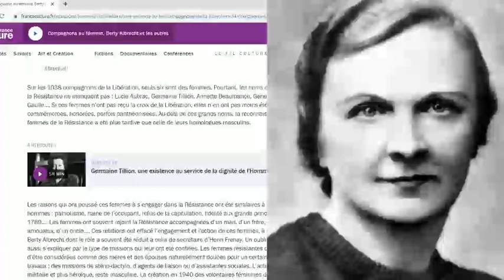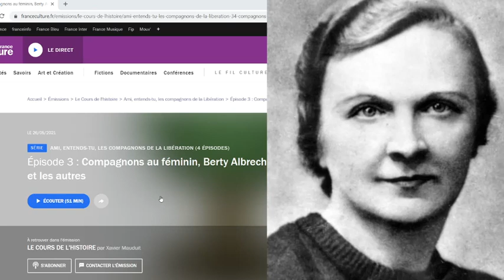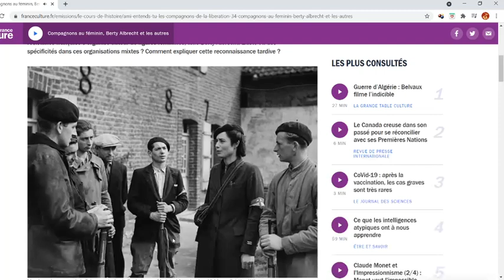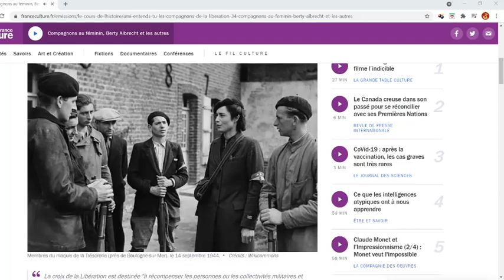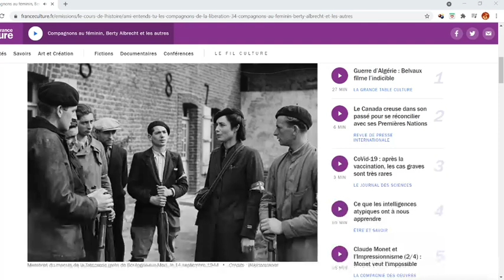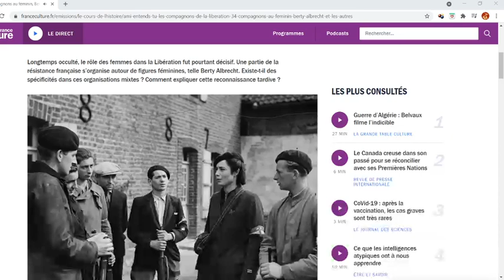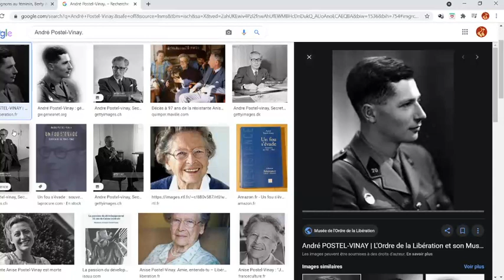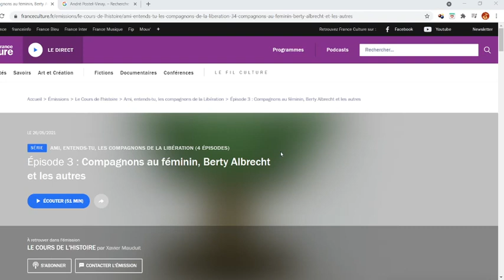Les femmes dans la Résistance.